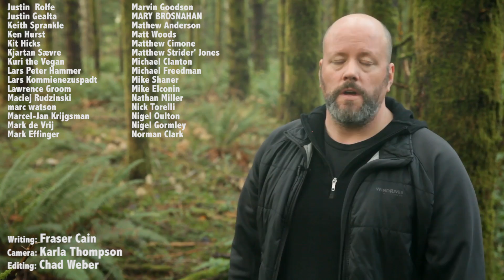What If We Do Find Aliens? How Prepared Is Earth For Meeting Extraterrestrials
We've been so busy wondering how we'll find aliens that we never stopped to consider what we'll do if we actually encounter them. How does an alien discovery get communicated to the media? Who's responsible to craft a response?

Time to talk about my favorite topic: aliens.

We’ve covered the Fermi Paradox many times over several episodes of the Guide to Space. This is the idea that the Universe is huge, and old, and the ingredients of life are everywhere. Life could and should have have appeared many times across the galaxy, but it’s really strange that we haven’t found any evidence for them yet.

We’ve also talked about how we as a species have gone looking for aliens. How we’re searching the sky for signals from their alien communications. How the next generation of space and ground-based telescopes will let us directly image the atmospheres of extrasolar planets. If we see large quantities of oxygen, or other chemicals that shouldn’t be around, it’s a good indication there’s life on their planet.

We’ve even talked about how aliens could use that technique on us. We’ve been sending our radio and television signals out into space for the last few decades. Who knows what crazy things they think about our “historical documents”? But Earth life itself has been broadcasting our existence for hundreds of millions of years, since the first plankton started filling our atmosphere with oxygen. A distant civilization could be analyzing our atmosphere and know exactly when we entered the industrial age.

But what we haven’t talked about, the space elephant in the room, if you will, is what we’ll do if we actually make contact. What are we going to say to each other? And what will happen if the aliens show up?

Although there’s no official protocol on talking to aliens, scientists and research institutions have been puzzling out the best way we might communicate for quite a while.

Perhaps the best example is the SETI Institute, the US-based research group who have dedicated radio telescopes scanning the skies for messages from space.

Let’s imagine you’re a SETI researcher, and you’re browsing last night’s logs and you see what looks like a message. Maybe it’s instructions to build some kind of dimensional portal, or a recipe book.

Whatever you do, don’t try out the recipes.

Instead, you need to make absolutely sure you’re not dealing with some kind of natural phenomenon. Then you need to reach out to other researchers and get them to confirm the signal.

If they agree it’s aliens, then you need to inform the International Astronomical Union and other international groups, like the United Nations, Committee on Space Research, etc.

Unless they’ve got some good reason to stop you, it’s time to announce the discovery to the worldwide media. You made the discovery, you get to break the news to the world.

At this point, of course, the entire world is going to freak right out.

Whatever you do, however, you have to resist the urge to send back a message or build that dimensional portal, no matter how much you think you understand the science.

Instead, let an international committee mull it over while you stockpile supplies in a secret alien proof bunker in the desert.

In a second, we’re going to talk about how that international committee is going to figure out what to say to a terrifying and overwhelmingly powerful space empire. But first, I’d like to thank Jabbar Nodehi, Zach Kanzler, John Marshall, and the rest of our 643 patrons for their generous support. If you love what we’re doing and want to help out, head over

What kind of message should we actually craft to our new alien penpals? Will we become fast friends, jump starting our own technological progress, or will we insult them by accident?

In 2000, and international group of SETI researchers including the famous Jill Tarter devised The Rio Scale. It really easy to use, and there’s even a fun online calculator.

Step 1, figure out the class of phenomenon. Is it a message sent directly to Earth, expecting a reply? Or did we merely find some alien artifact or old timey Dyson sphere orbiting a nearby star?

Step 2, how verifiable is the discovery? Are we talking ongoing signals received by SETI researchers, or a hint in some old data that’s impossible to confirm?